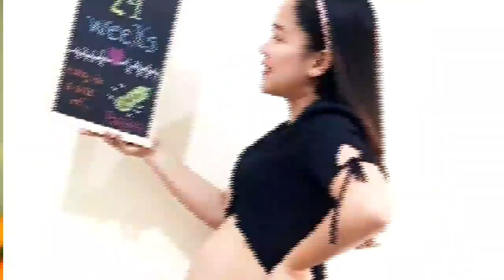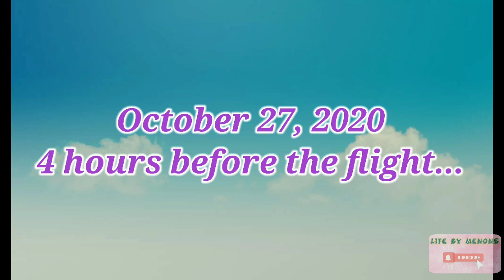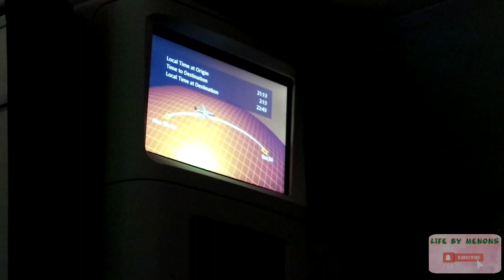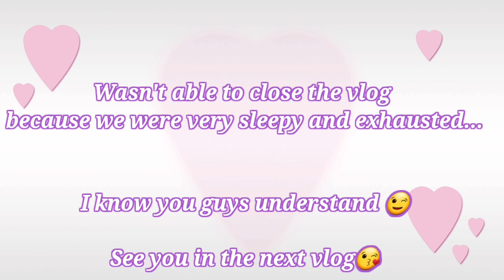OUR JOURNEY TO KERALA, INDIA | Filipina in Kerala India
Thank you guys for all your love.😘

You guys take care and God Bless💋